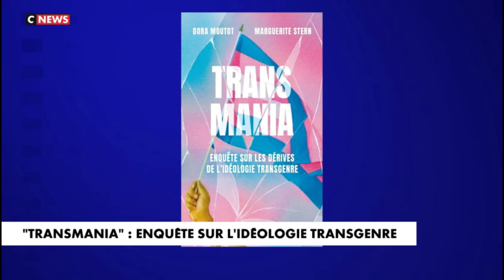SOS Éducation : Il faut mettre en place très jeune des systèmes de respect et d'autorité à l'école !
Retrouvez notre déléguée générale sur Midi News pour parler du couvre-feu pour les jeunes de moins de 13 ans et de l'idéologie transgenre qui s'infiltre partout au point de rendre un livre comme Transmania pratiquement introuvable en France !